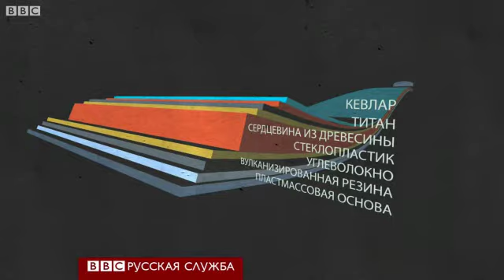Наука спорта: лыжи - не просто кусок дерева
Конструкция лыж постоянно совершенствуется, и лыжные состязания считаются одними из самых зрелищных на зимних олимпийских играх.